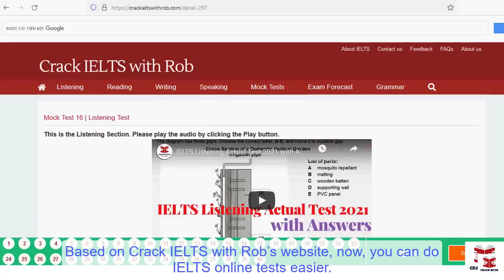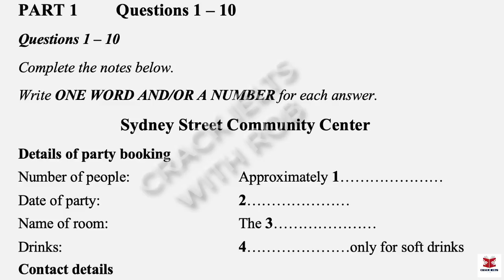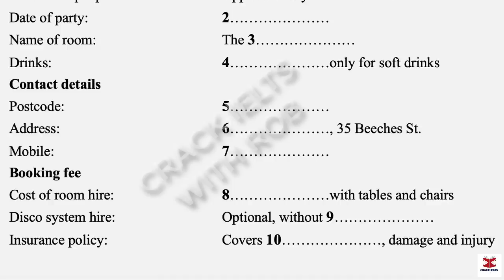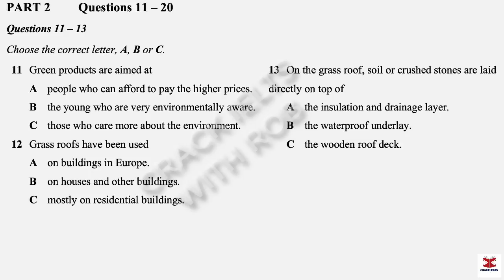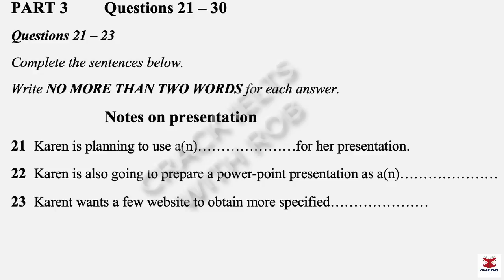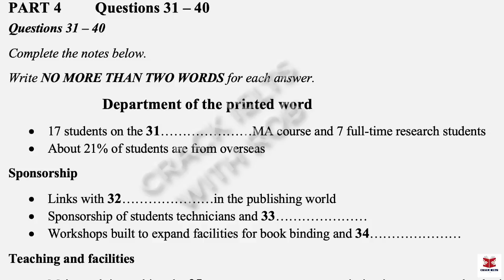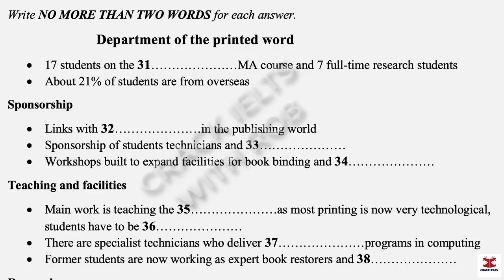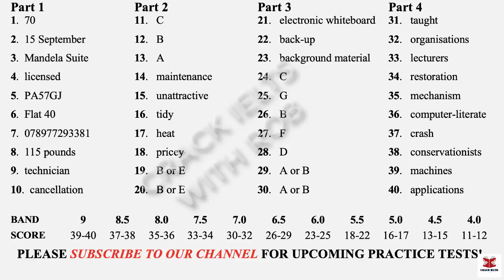IELTS Listening Actual Test 2023 with Answers | 19.01.2023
👉This Listening Test contains four Parts:
Part 1: A conversation between a woman and a man about Sydney Street Community Center
Part 2: A talk given by a speaker providing information about eco-friendly roofs
Part 3: A conversation between a university officer and two students about notes on the presentation
Part 4: A lecture given by a lecturer, providing information about the department of the printed words